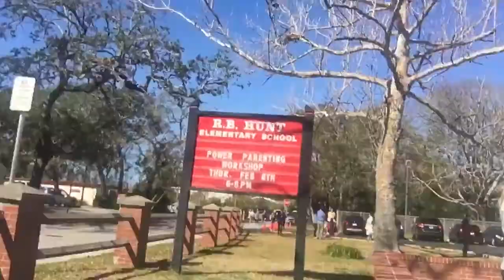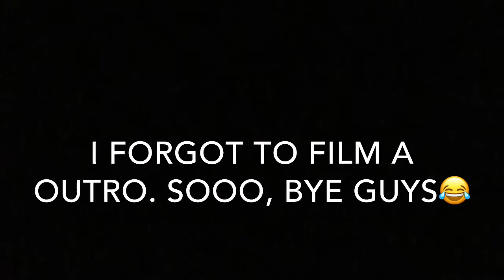Filming at school!